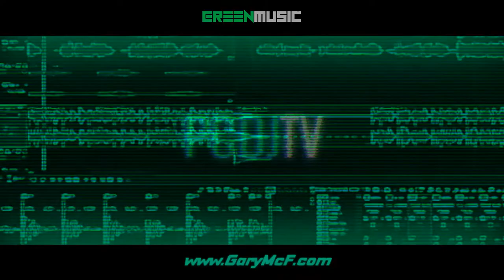MORGAN MACK - WAY OF THE WEED 2